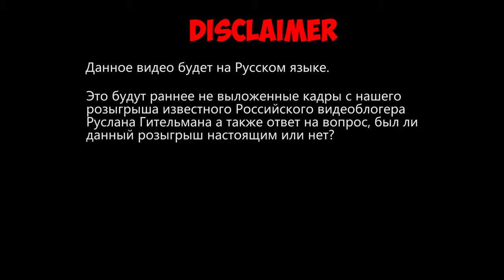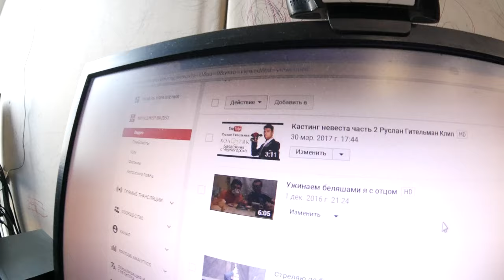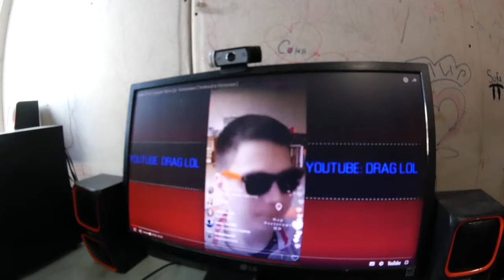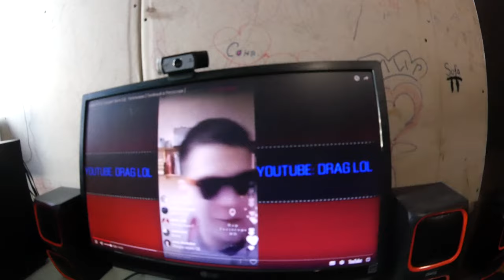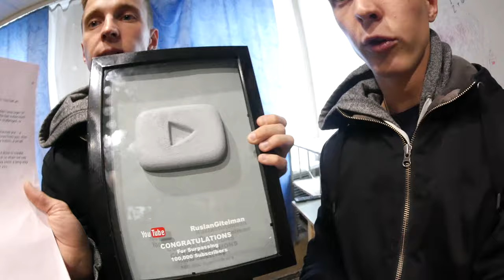КТО ТАКОЙ Руслан Гительман / КУРЕНИЕ,ТАНЦЫ,СЕКРЕТЫ БАЛДЕЖА / СЕРЕБРЯНАЯ КНОПКА YOUTUBE *это смешно*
Здрасте всем привет всем сегодня обзор великолепный безупречный вся правда обо мне всё что я люблю курю парю ем танцую и про Оляй.

Как живет Руслан Гительман? Вся правда о Руслане Гительмане в обычной жизни. Танцы, балдеж, курение, парение и правда о серебрянной кнопке.

В гостях у Руслана Гительмана. Мы покажем, где он живет и поделимся секретами бадежа и популярностью его видеороликов. Все секреты успеха от короля балдежа. Интервью у Руслана Гительмана.

Мы покажем абсолютно все о Руслане Гительмане.

♫  music ♫

Strictly Speaking 1 - Rannar Sillard
Foster The People - Pumped Up Kicks (Law Remix)
Midnight Radio (Instrumental Version) - Cacti
Spring Colour - Cospe
Play On (Ahlstrom Remix) - Martin Hall

▲  в ролях ▲

Shots: @twinsfromrussia

웃 НЕМНОГО О КАНАЛЕ ТВИНС ФРОМ РАША 웃

Наш контент направлен исключительно на ВЕСЕЛОЕ настроение и ПОЗИТИВНЫЕ эмоции. Мы делимся с нашими окружающими нас людьми забавными розыгрышами близнецов, крутыми и невероятными реакциями людей, которым показалось, что " ЧТО-ТО ПОШЛО НЕ ТАК ".

В свободное время мы любим танцевать и также на своем канале мы делимся своими танцевальными работами.
На нашем канале также можно найти крутые и атмосферные музыкальные видео и travel влоги, которые погрузят вас в наши будни и поведают: " КАКОВО ЖЕ ЭТО, ЖИТЬ В ТЕЛЕ БЛИЗНЕЦА? "

Вы точно найдете что-то интересное и новое для себя у нас на канале! C нетерпением ждем в гости.